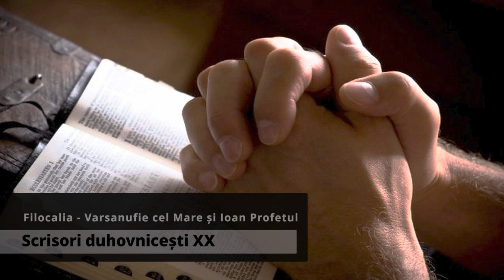Filocalia - Sfinții Varsanufie cel Mare și Ioan Proorocul | Scrisori duhovnicești XX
Podcastul Filocalia

Sfinții Varsanufie cel Mare și Ioan Proorocul: o pereche de sfinți venerați în tradiția creștină ortodoxă, care au luminat secolul al VI-lea cu viața lor ascetică și învățăturile. Să ne aventurăm într-o călătorie prin timp și să descoperim mai multe despre acești sfinți binecuvântați.

Viața și ascetismul lor
Sfântul Varsanufie cel Mare și Sfântul Ioan Proorocul au trăit în Palestina, în timpul domniei împăratului Iustinian I (483-565). Ei au ales să se retragă în mănăstirea Avvei Seridus, situată lângă orașul Gaza. Aici, în tăcere și rugăciune, au urmat calea ascezei și s-au dedicat vieții contemplative.

Învățăturile lor
Rugăciunea și tăcerea: Sfinții Varsanufie și Ioan au înțeles profunzimea rugăciunii și a tăcerii. Ei au petrecut mult timp în rugăciune, căutând comuniunea cu Dumnezeu. Tăcerea a fost pentru ei un mijloc de a se desprinde de lumea exterioară și de a asculta glasul lui Dumnezeu în inimile lor.
Lupta cu gândurile rele: Cei doi sfinți au învățat să distingă între gândurile bune și cele rele. Ei au învățat să respingă gândurile care îi îndepărtau de la rugăciune și să se concentreze asupra celor care îi apropiau de Dumnezeu.
Răbdarea și mulțumirea în suferință: Sfinții Varsanufie și Ioan au suferit mult din cauza bolilor și a altor necazuri. Cu toate acestea, ei au rămas statornici în credință și au învățat să mulțumească lui Dumnezeu în toate circumstanțele.
Cultul lor
Sfântul Varsanufie cel Mare și Sfântul Ioan Proorocul sunt sărbătoriți în Biserica Ortodoxă la data de 6 februarie. Credincioșii îi cinstesc ca ocrotitori ai familiei creștine și ca modele de viață duhovnicească.

Rugăciuni și acatiste
Acatistul Sfinților Cuvioși Varsanufie cel Mare și Ioan Proorocul: O rugăciune specială dedicată acestor sfinți, în care credincioșii îi roagă să mijlocească pentru ei în fața lui Dumnezeu.
Canon de rugăciune către Sfântul Cuvios Varsanufie cel Mare și către Sfântul Cuvios Ioan Proorocul: O cale de a ne apropia de sfinți prin rugăciune și pocăință.